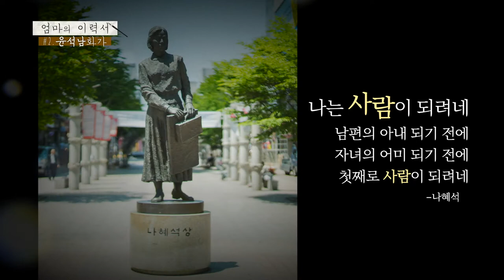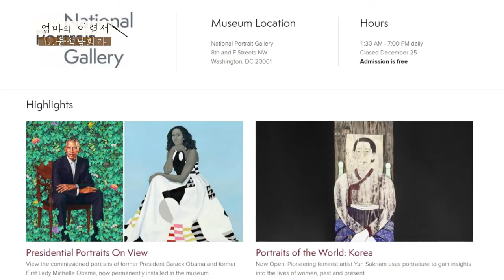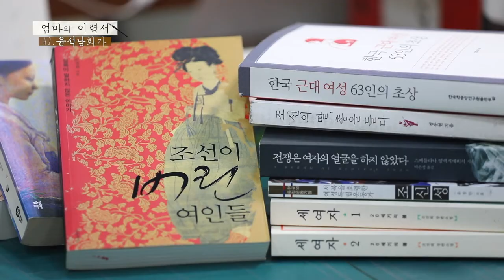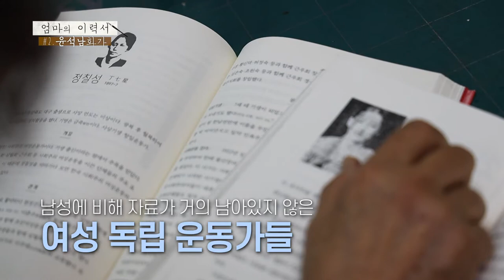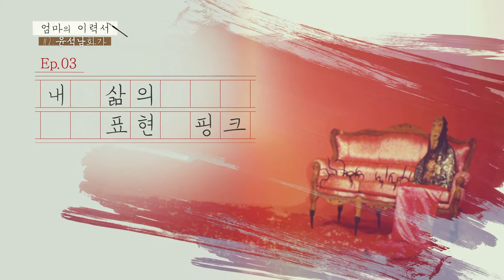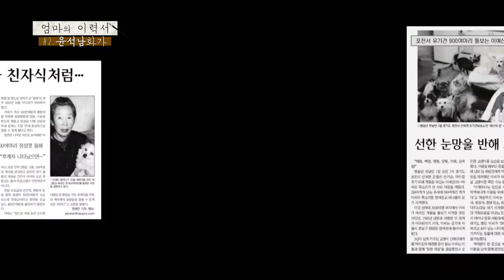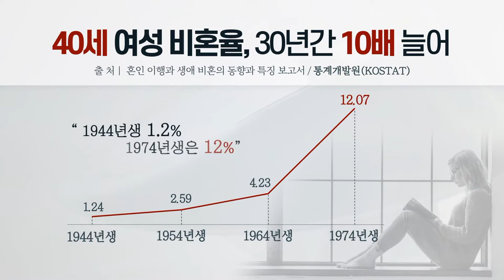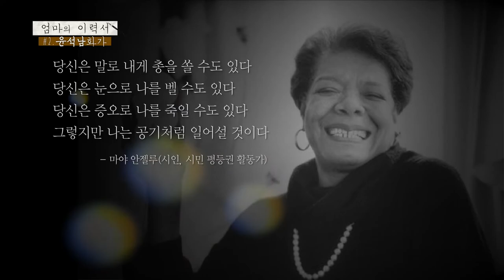엄마의 이력서_제 2강 여성주의 화풍 윤석남 작가